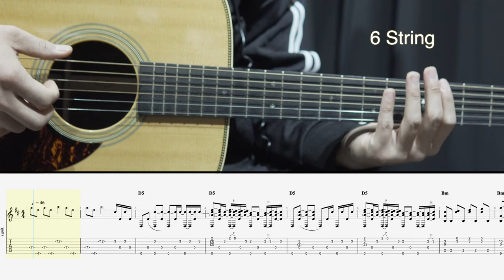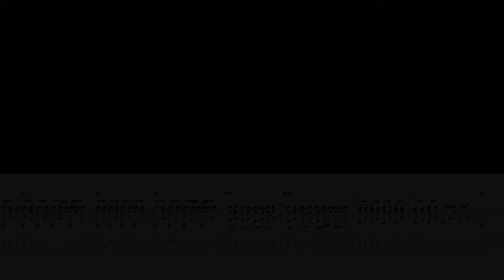How to play Guitar - FLU Fingerstyle Guitar 핑거스타일 (IU 아이유)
아이유 Flu 제가 편곡한 핑거스타일 버젼 타브악보를 같이 올려봅니다.

악보는 풀스코어에서 구입하실수 있습니다.